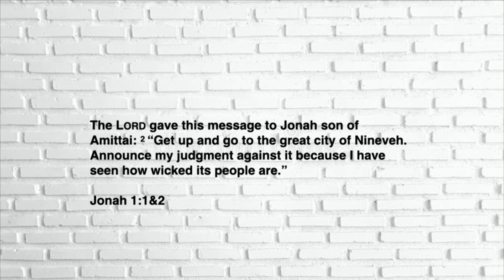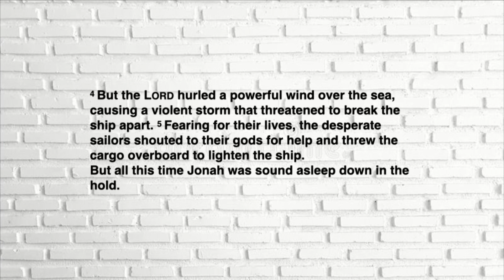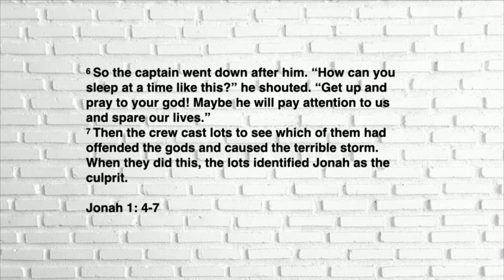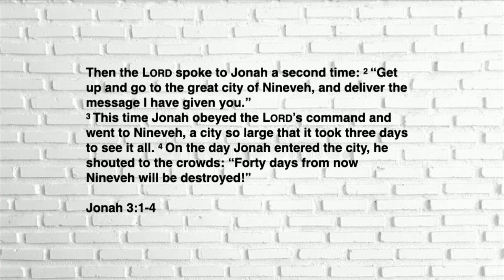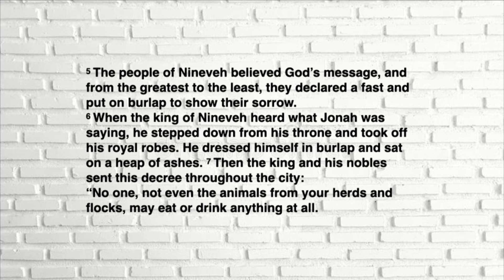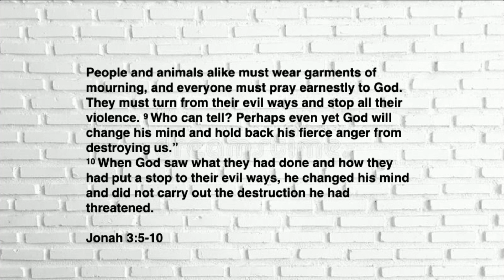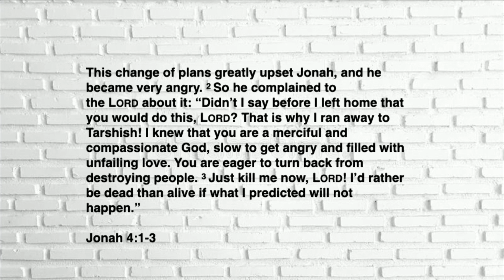Jonah - Laura Hancock - Limitless Festival 2022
This video features Laura Hancock's talk on the book of Jonah at the Limitless Festival 2022. In her message, Laura shares her insights on the story of Jonah and how it applies to our modern lives. She encourages us to examine our own lives and attitudes and challenges us to step out of our comfort zones and embrace God's call to share His love and compassion with others. Laura shares practical advice for cultivating a heart of compassion and obedience to God's will and inspires us to live a life that is focused on serving others and advancing God's kingdom.

If you're looking to grow in your faith and learn more about God's love and grace, we invite you to join us for the next Limitless Festival in 2023. Be sure to book your tickets early to secure your spot and experience a life-changing weekend of worship, teaching, and community with like-minded believers. Don't miss this opportunity to deepen your relationship with God and connect with others who share your passion for living a life of purpose and meaning.

Chapter:
00:00​ - Intro